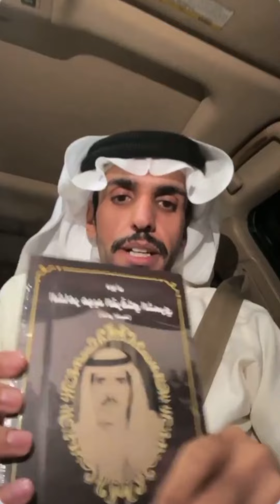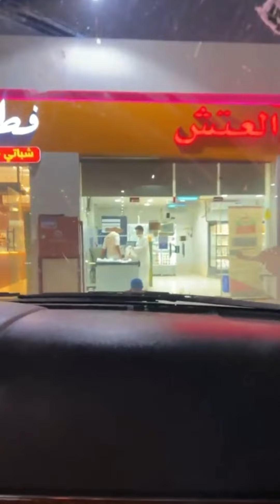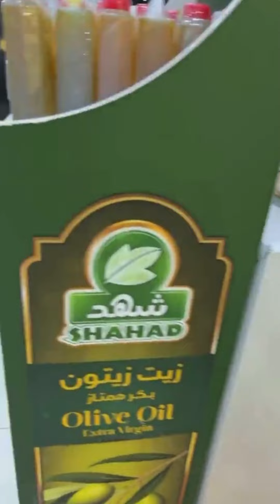بث عبدالإله بن رقعان كامل | بث الطريق بالليل ✨